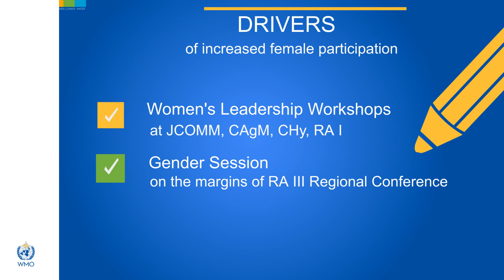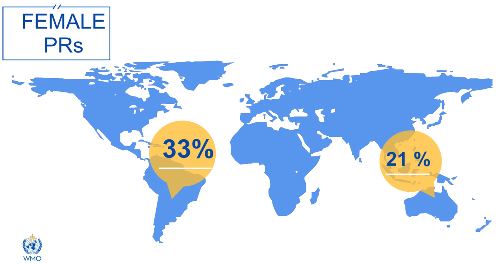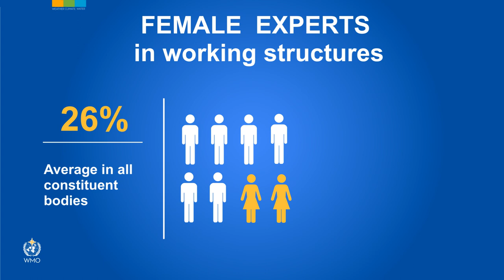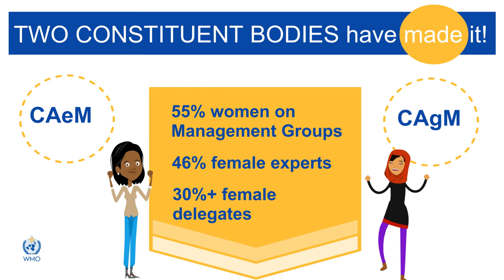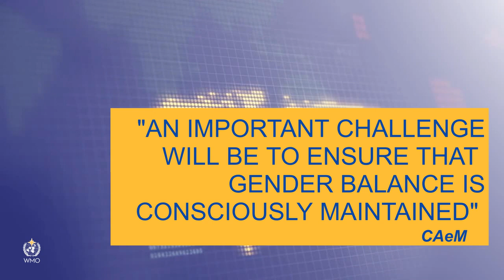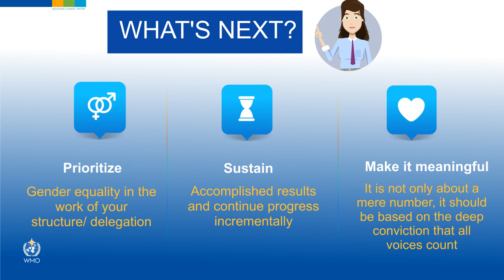Assessing progress on gender equality at WMO: 2016-2019